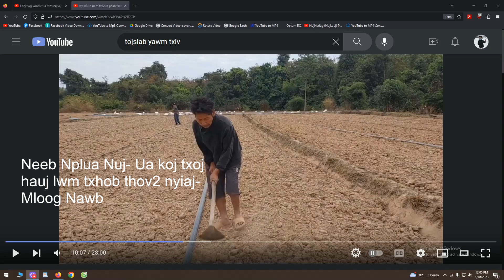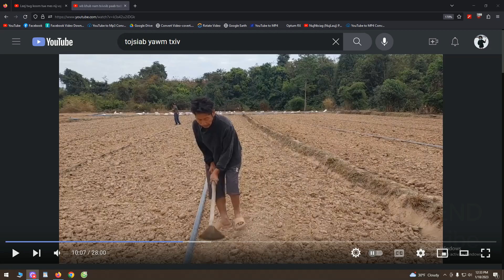Neeb Nplua Nuj txaus lawm os txhob thov2 nyiaj lawm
Neeb Nplua Nuj txaus lawm os txhob thov2 nyiaj lawm 1/19/2023

I make videos on lots of things -  basically,  my world within a YouTube.
Content rights, the video belong to Hmong USAib daily news youtube channel;
unauthorized to down load or re-upload will be prosecuted by law.